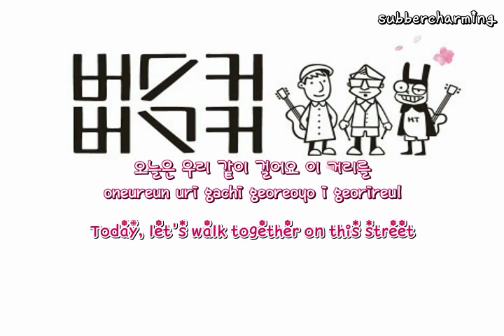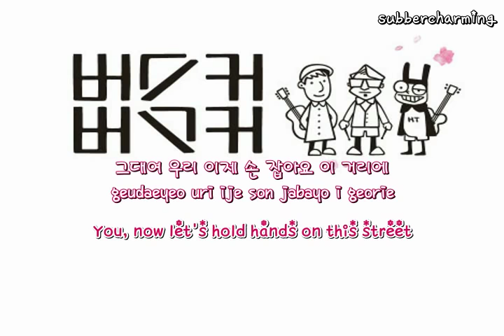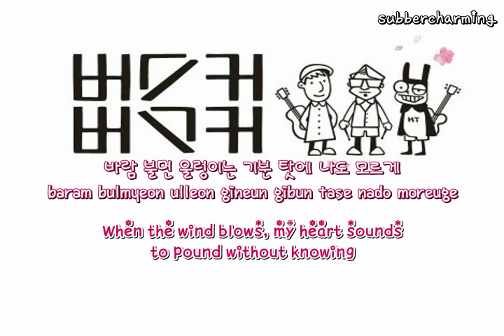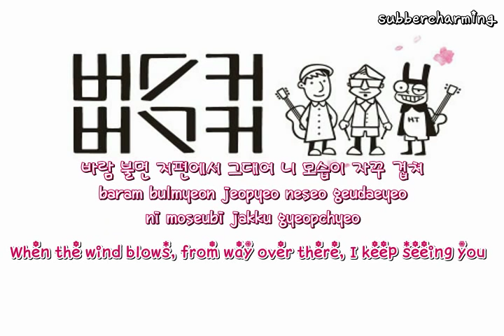Busker Busker - Cherry Blossom Ending (벚꽃 엔딩) (english sub+romanization+ Hangul)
credit to pop!gasa